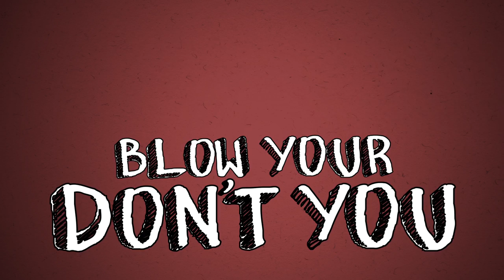Frank Zappa - Bow Tie Daddy Animation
An text animation I did for a class project using After Effects.